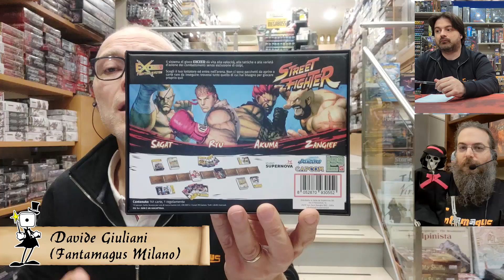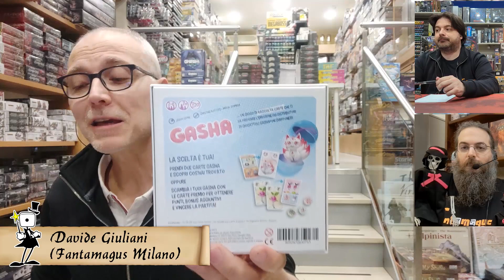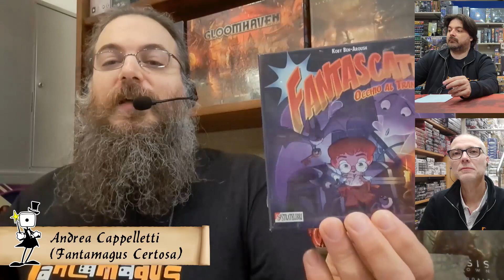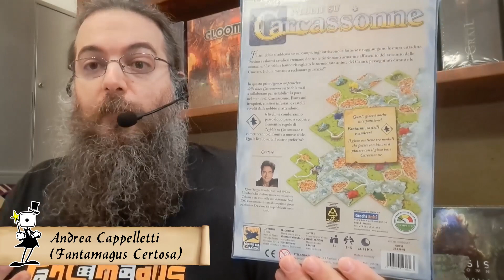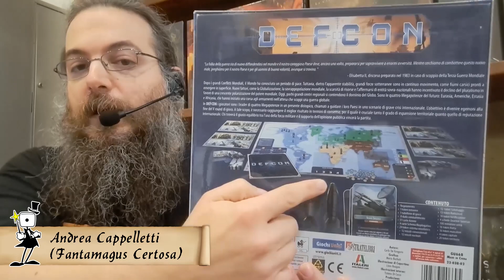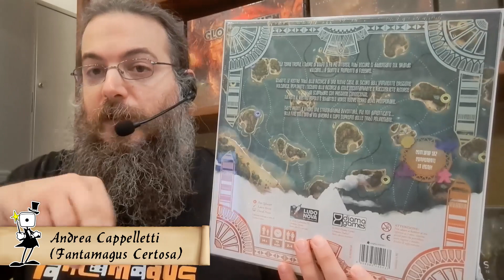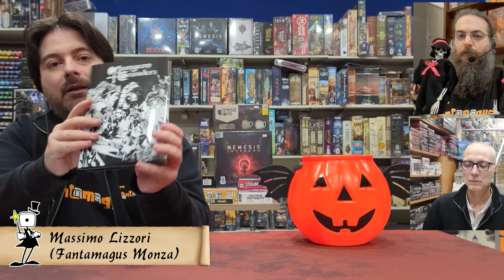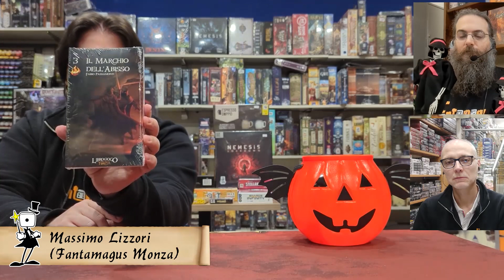Fantamagus Week News 31 Ottobre 2022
Scopri le novità ludiche in uscita questa settimana  guardando la nuova puntata delle Fantamagus Week News.

00:00 INTRO
00:37 EXCEED FIGHTING SYSTEM STREET FIGHTER
04:08 GASHA
05:41 NO, GRAZIE!
08:46 FANTASCATTI OCCHIO AL TRANELLO
10:49 NEBBIE SU CARCASSONNE
13:00 DEFCON
15:00 POLYNESIA
19:44 SPLENDOR DUEL
23:27 SUPER CORTEX E HARRY POTTER CORTEX
25:15 DUNGEON CRAWLERS
27:09  LUT IL MARCHIO DELL'ABISSO